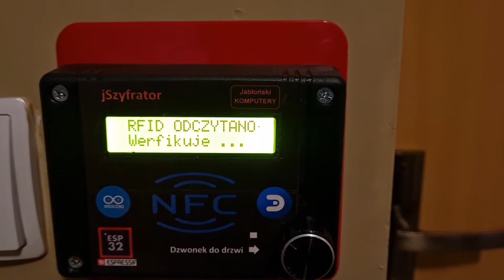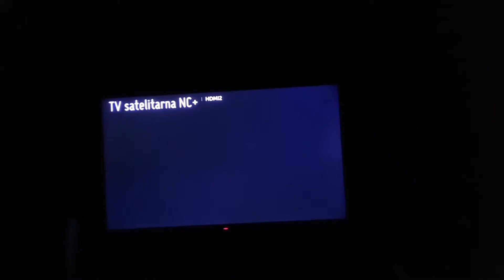Inteligentne Mieszkanie w bloku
Prezentacja Inteligentnego Mieszkania bazie systemów jAutomatyka.